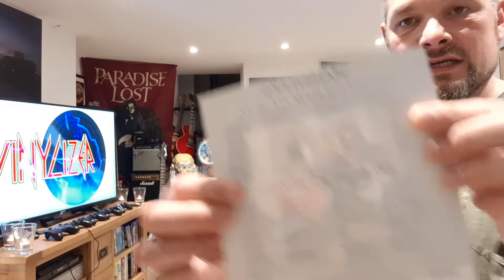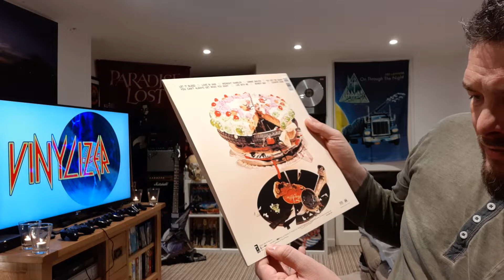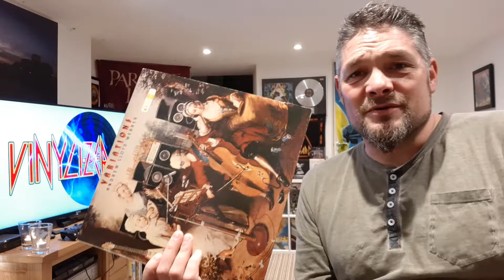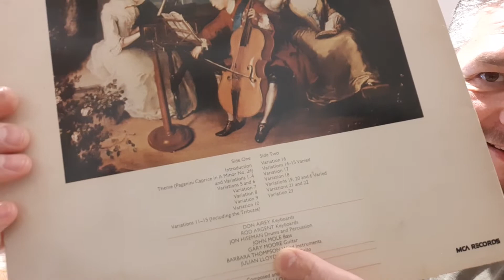Vinyl Grail + Charity Shop Finds